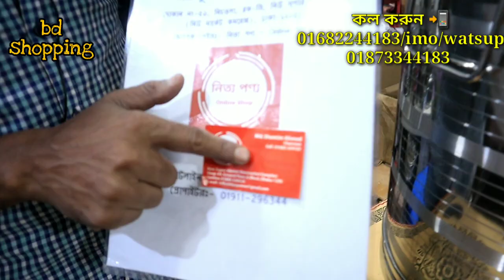বিশাল সাইজের ss এর চাল/ডাল রাখার জন্য ড্রাম কিনুন || Big Size ss steel Drum price in Bangladesh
bdshopping

Address🕵️‍♂️: New Super Market, Shop-59, Ground Floor,G-Block,Dhaka-1205

➡️মাত্র ৩ হাজার টাকায় থ্রি পিসের ব্যবসা || ১৫০ টাকা থেকে শুরু || কথায় নয় কাজে বিশ্বাসী

➡️পাইকারি দামে জুতা কিনে ব্যাবসা করুন || জুতার পাইকারি মার্কেট || Shoe Wholesale Market in Bangladesh

➡️হোলসেল দামে ইলেকট্রিক সকল পণ্য কিনুন || Buy all electric products at wholesale prices

➡️গোপন সন্ধান সরাসরি ফ্যাক্টরি থেকে ১৫ হাজার টাকা দামের সোফা মাত্র ৮৫০০ টাকায় কিনুন || sofa price bd

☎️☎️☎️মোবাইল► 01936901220